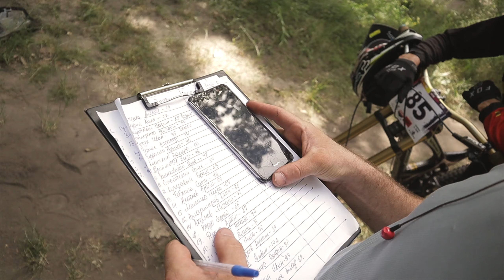СОРЕВНОВАНИЯ ПО miniDH | I ЭТАП КУБКА УКРАИНЫ ПО МИНИ ДАУНХИЛЛУ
5-го июля прошли соревнования по мини даунхиллу в г. Днепр.
Это был первый этап кубка Украины по miniDH. Второй этап пройдёт 16-го августа в г. Полтава.

💰 Если вы хотите помочь автору этого материала и дальше радовать вас новыми видео, можете поддержать его: